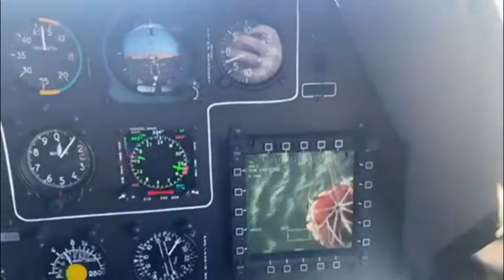Хеликоптерот на МВР исфрли над 30 тони вода, локализиран пожарот на планината Жеден